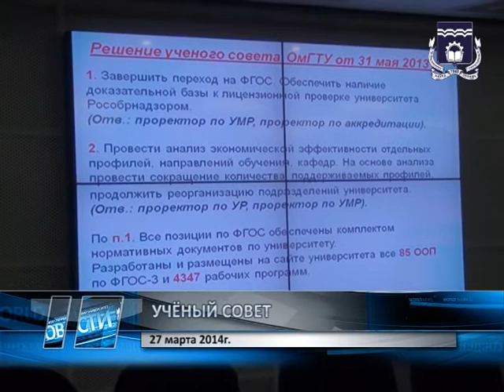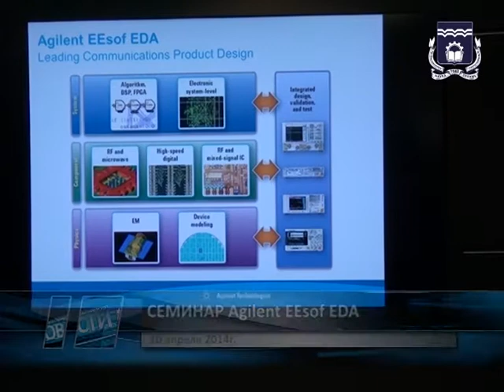Новости ОмГТУ за апрель 2014 г.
В выпуске новостей представлена информация о заседании Ученого совета ОмГТУ, одним из вопросов которого был "Состояние учебно-методической работы в ОмГТУ". Рассказывается о мероприятиях, прошедших в вузе в День открытых дверей, который состоялся 5 апреля 2014 г. Представлена информация о семинаре "Моделирование ВЧ и СВЧ моделей и узлов студенческом чемпионате "Собери компьютер", молодежной научно-технической конференции "Информационные технологии в науке и производстве".